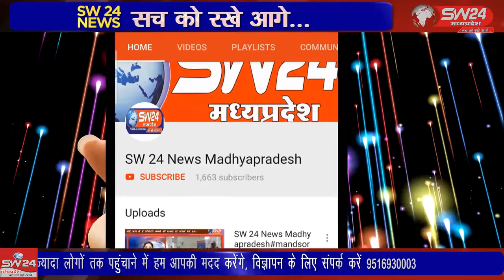SW 24 News Madhyapradesh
आजाद अध्यापक संघ शिल्पी सिवान की प्रांतीय कोर कमेटी द्वारा संपूर्ण प्रांत में पूर्व निर्धारित शहीद चंद्रशेखर आजाद की पुण्यतिथि पर कार्यक्रम आयोजित किया गया उसी तारतम्य में जिला कोर कमेटी के जिला अध्यक्ष मधुकर उपाध्याय द्वारा कार्यक्रम को सफल बनाने का आह्वान किया गया था । टीकमगढ़ से सुबोध पाठक की रिर्पोट